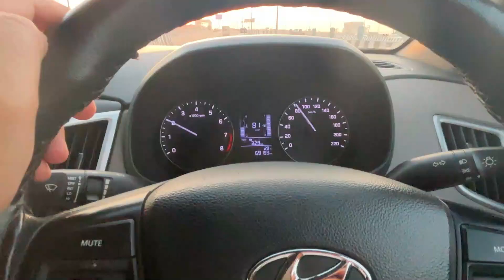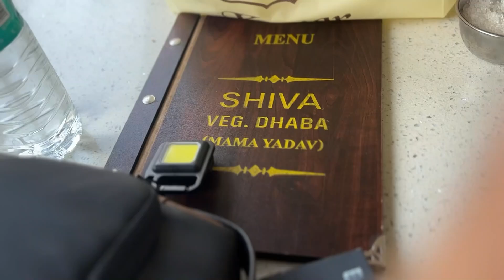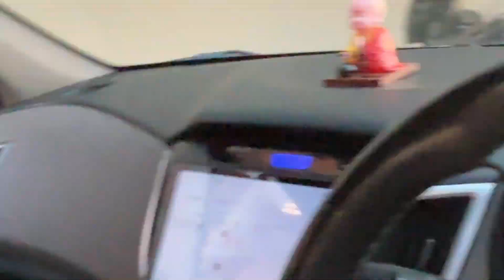Delhi to Jageshwar | Dol Ashram | Jageshwar Series Ep 1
Date of visit: 04 October 2024

Jageshwar is a Hindu pilgrimage town near Almora in Almora district of the Himalayan Indian state of Uttarakhand. It is one of the Dhams (pilgrimage region) in the Shaivism tradition. The site is protected under Indian laws, and managed by the Archaeological Survey of India (ASI). It includes Dandeshwar Temple, Chandi-ka-Temple, Jageshwar Temple, Kuber Temple, Mritunjaya Temple, Nanda Devi or Nau Durga, Nava-grah temple, a Pyramidal shrine, and Surya Temple.